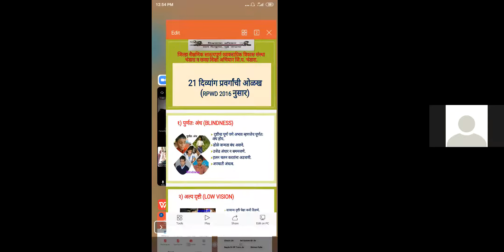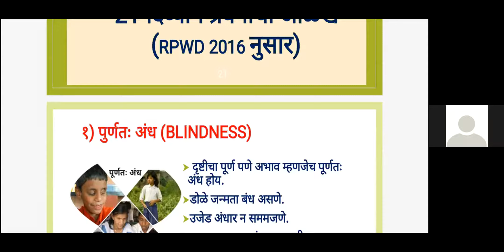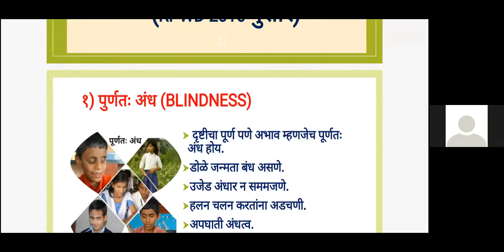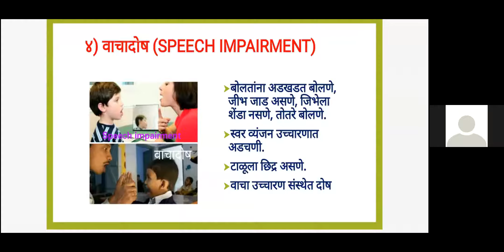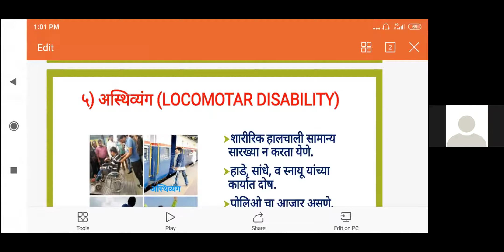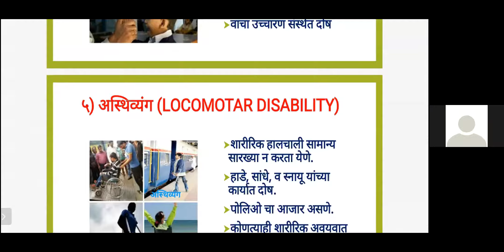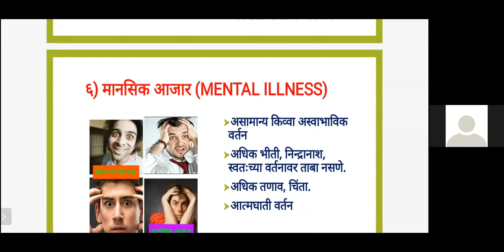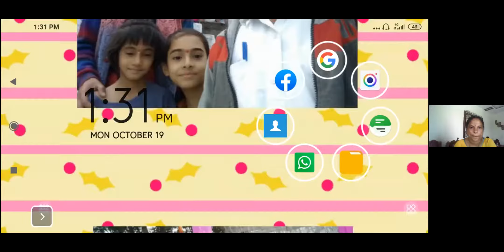द्वितीय शिक्षण परिषद केंद्र देवसर्रा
*द्वितीय देवसर्रा केंद्रस्तरीय शिक्षण परिषद* पंचायत समिती तुमसर जिल्हा भंडारा
 *दिनांक 19/10/ 2020* *सोमवारला ऑनलाईन दुपारी बारा वाजता आयोजित केली. आहे*
 तरी केंद्रातील सर्व शिक्षकांनी शिक्षण परिषदेला खाली दिलेल्या ऑनलाईन लिंक द्वारे पाच मिनिटापूर्वी उपस्थित रहावे.

 *प्रमुख उपस्थिती*
 *1) सन्माननीय विजय आदमाने सर (BEO) तुमसर*
 *2) माननीय अशोक खेताडे सर, गट समन्वयक पंचायत समिती तुमसर व केंद्रप्रमुख चुल्हाड*

 *कार्यक्रमाचे प्रास्ताविक*-

 *आदरणीय नंदरधने सर केंद्रप्रमुख देवसर्रा*

 *केंद्रस्तरीय शिक्षण परिषद विषय*

1)  शिष्यवृत्ती व नवोदय परीक्षा व नियोजन- सुलभक *श्री मंगेश सहारे सर*

 2) दिव्यांग प्रकार - सुलभक *गौतम सर आणि प्रमोद रहांगडाले सर*
3) शाब्बास गुरुजी सादरीकरण  *श्री तेलंगे सर व श्री बारेकर सर*
 इंग्रजी कृती कार्यक्रम व कार्यपद्धती सुलभक *श्री शरणागत सर* विषय सहाय्यक पंचायत समिती तुमसर